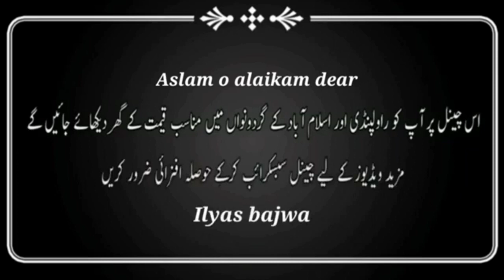7 Marla plot For sale in rawalpindi | Plot For sale in low price | Gulsan e razaq town rawalpindi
7 Marla plot For sale in rawalpindi | Plot For sale in low price | Gulsan e razaq town rawalpindi |
6Marla plot for sale
plot sale
3Mr ala plot for sale